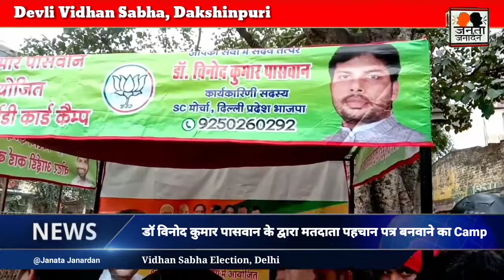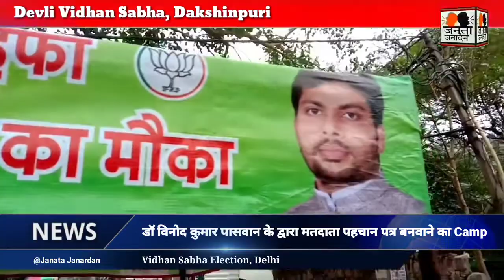Dakshinpuri में डॉ विनोद कुमार पासवान के द्वारा मतदाता पहचान पत्र बनवाने का Camp